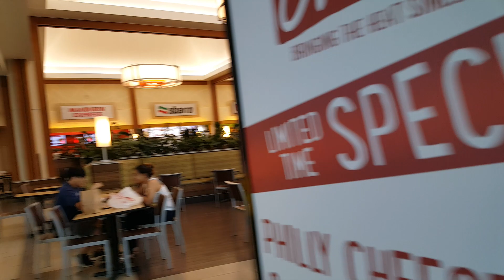North Point Mall Food Court Alpharetta GA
I wish their food court were just a little larger with more variety